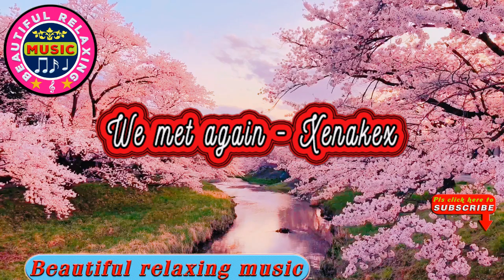🎵 We met again - Xenakex || Beautiful Relaxing Music Channel.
In this channel we upload  beautiful , sweet , melodious  music that can improve mood, decrease pain and anxiety, and facilitate opportunities for emotional expression and make you chill .